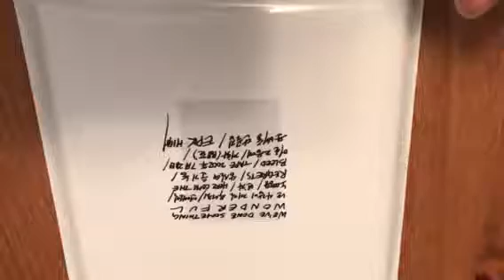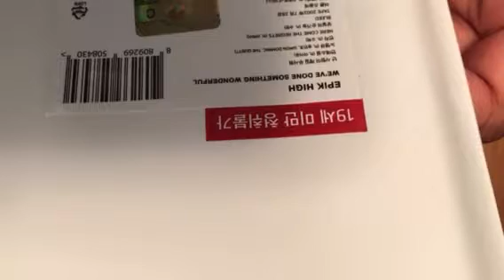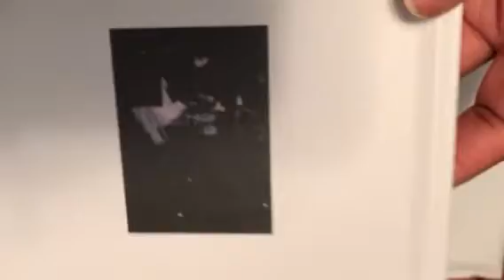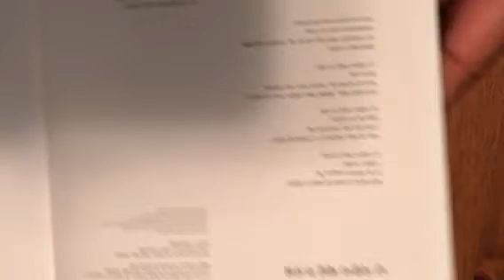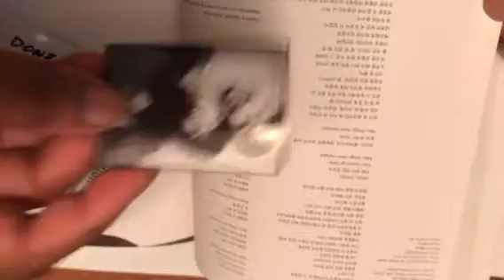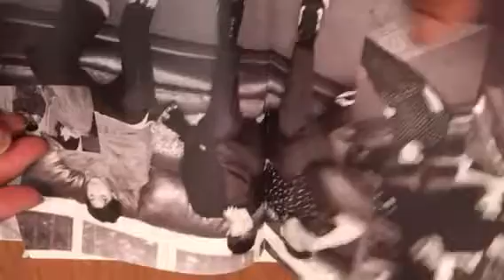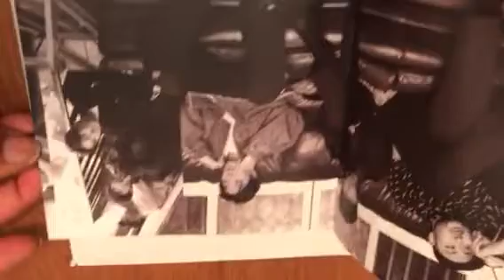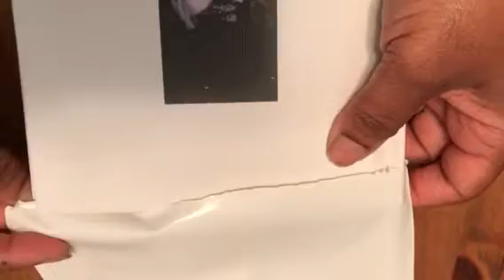Unboxing Epik High We did something wonderful